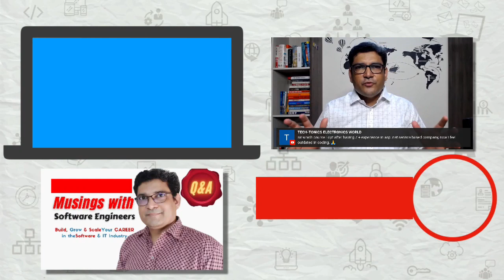Is switching from QA To DevOps good for future?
QA acts as a bridge between development and operations, implementing the collaborative mechanism at the heart of DevOps. In this video, we will discuss whether it is a good idea to move from QA to DevOps.